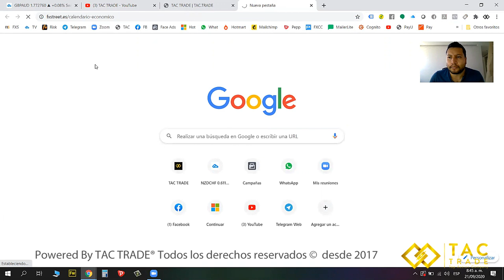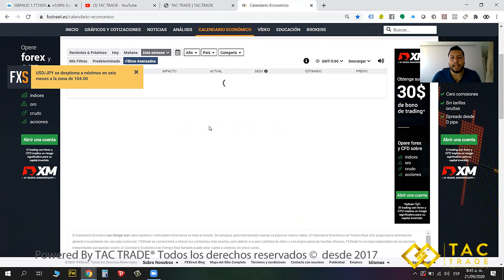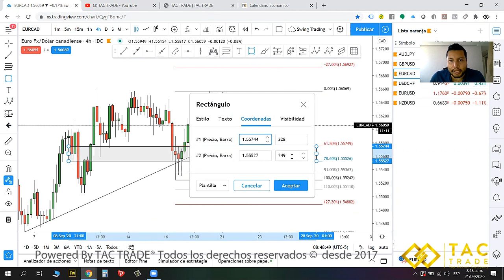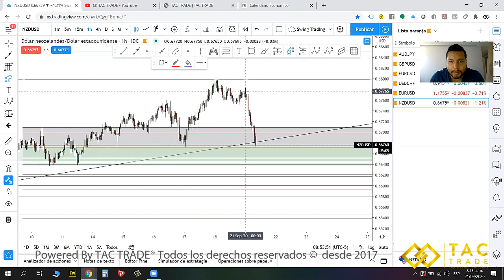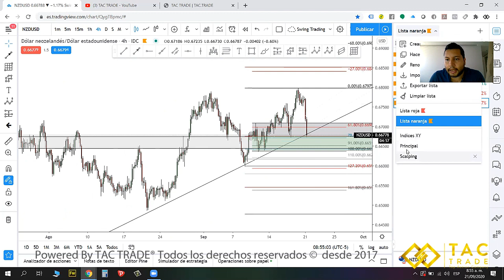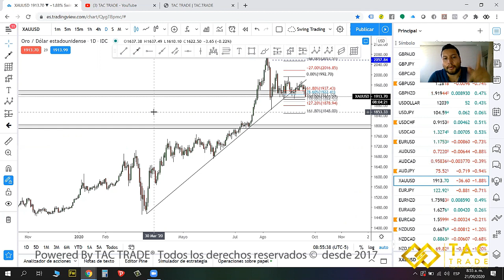Análisis semana 21 Septiembre 2020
Oportunidades de inversión todas las semanas en nuestro canal